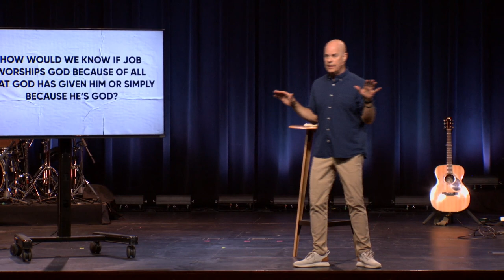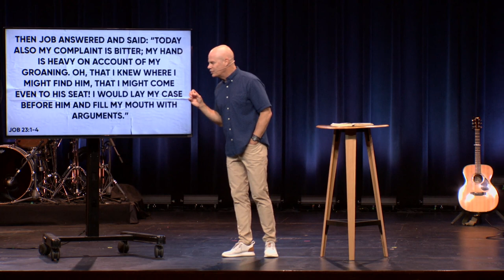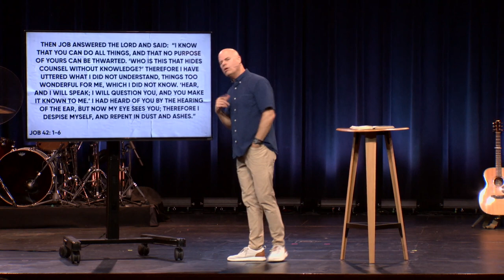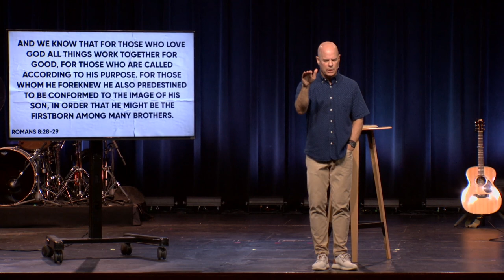Is God Trustworthy?